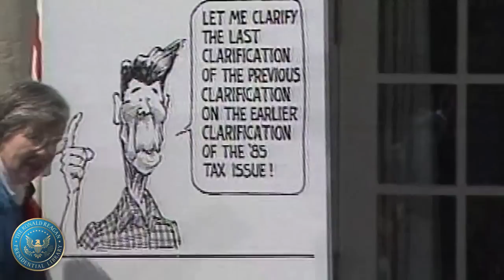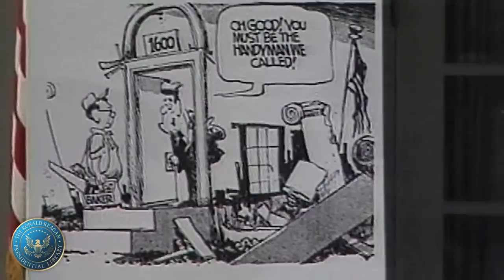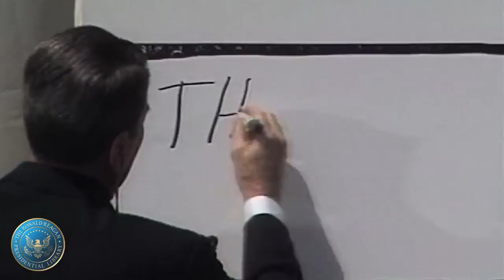President Reagan's Remarks to Members of the American Association of Editorial Cartoonists - 5/7/87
President Reagan's remarks to members of the American Association of Editorial Cartoonists  on May 7, 1987.

For more information on the ongoing works of President Reagan's Foundation, visit us